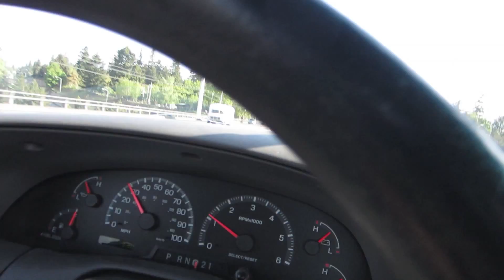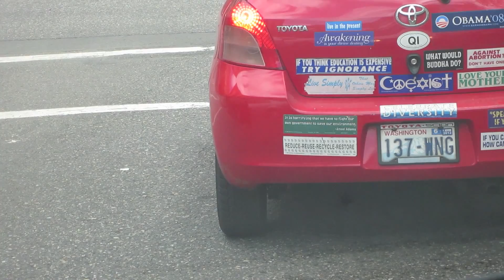What A Big-Old World This Is . . .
I get distracted from what is important